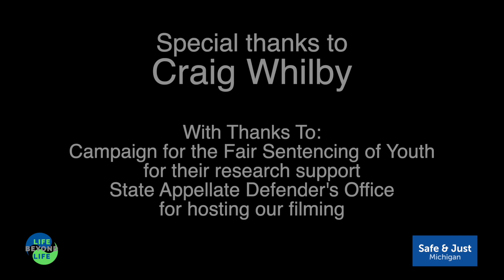Craig Whilby on Life Beyond Life: Michigan's Juvenile Lifers Speak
At 17, Craig Whilby was sentenced to die in prison. Now, he's helping formerly incarcerated people get their feet on the ground through his nonprofit, FORC.

"Those laws weren't written for [children], they were written for adults."